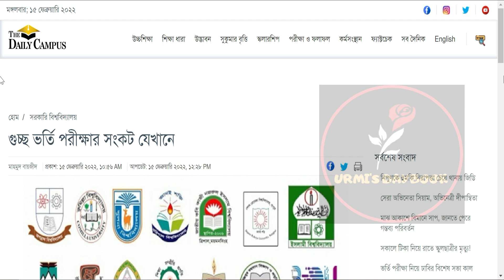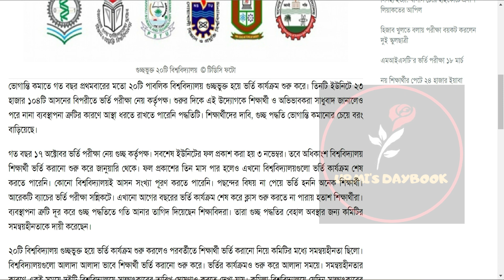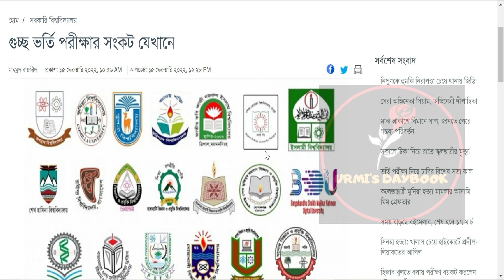GST Admission 2021-22 Update | ২০ গুচ্ছ ভর্তি পরীক্ষা আপডেট ২০২১-২২ | University Admission 2021-22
My another channel:
Bongo foodies:
😎Let’s connect:
Thumbnail Text: ২০ গুচ্ছ ভর্তি পরীক্ষা ২০২১-২২ আপডেট